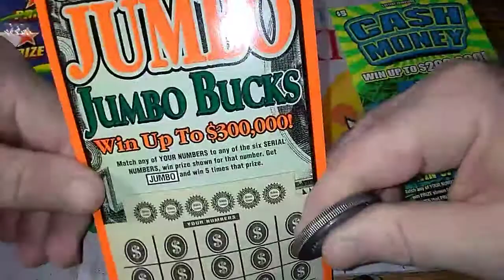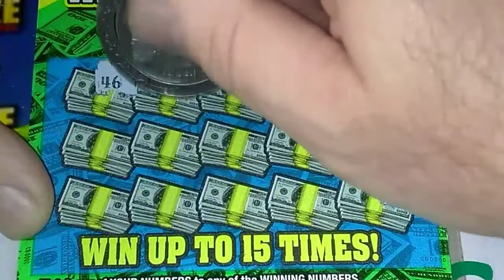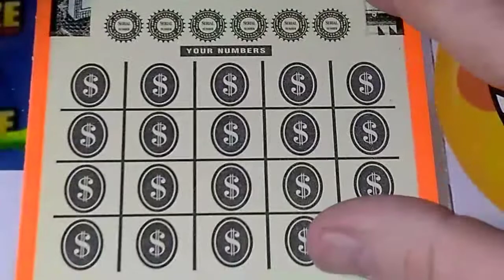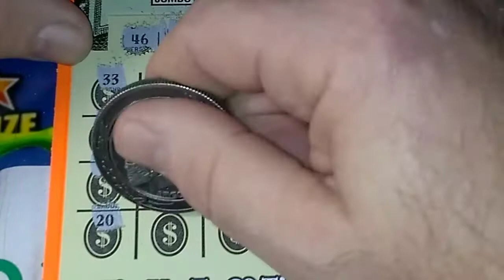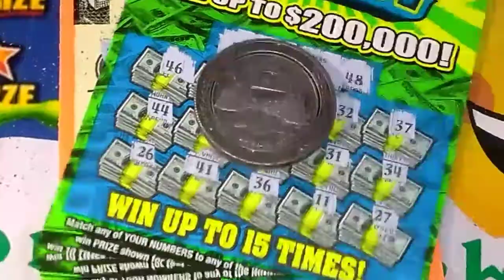Jumbo & Cash Money Tickets